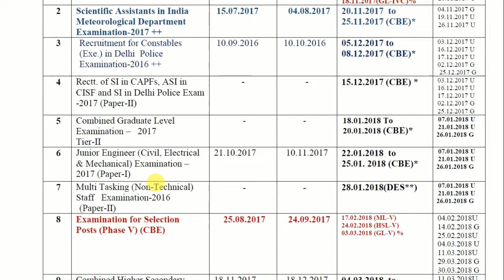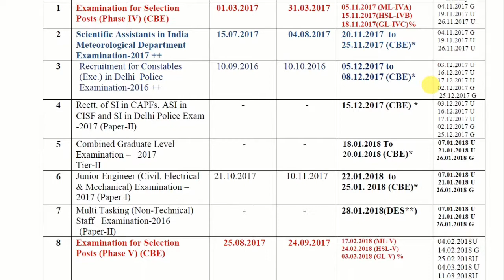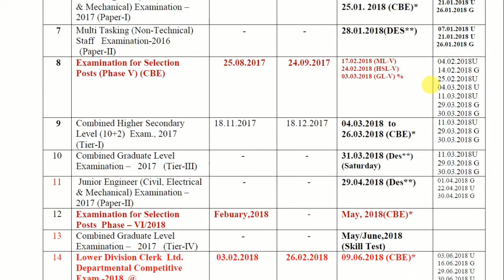ssc chsl exam date 2017_18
exam date time table download krne ke liye niche di gayi link par click kijiye

ssc mts answer key 14 may 2017
ssc mts answer key 2017 2nd shift
ssc mts answer sheet 2017 14 may
ssc mts answer key 30 april 2017 2nd shift
ssc mts answer sheet,ssc mts answer key 15 october
ssc mts answer key 21 september 2017
ssc mts analysis,ssc mts admit card download,ssc mts asked questions,ssc mts admit card 2017
ssc mts aptitude questions
ssc mts all question paper
ssc mts aptitude